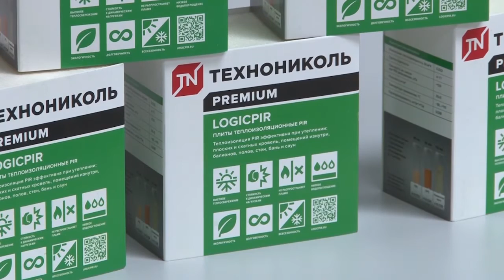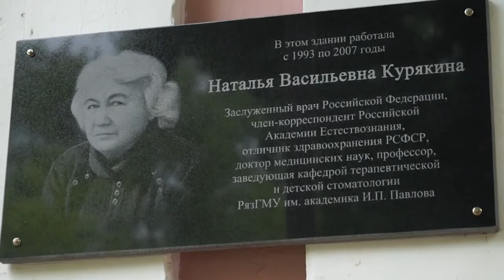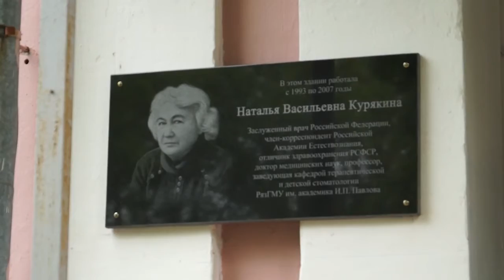День города - новости Рязани 24.05.16